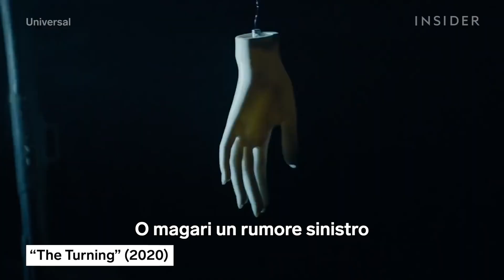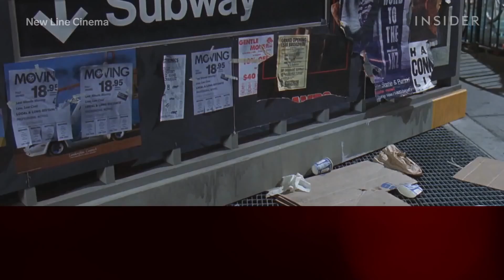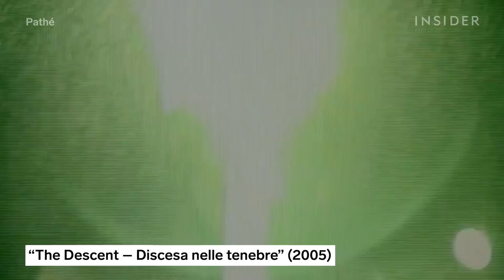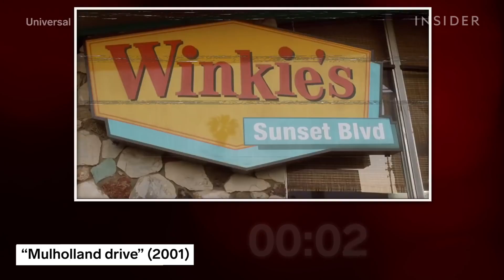Come vengono create grandi scene di paura nei film (vs pessime scene) | Film Insider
I film horror sono pieni di scene spaventose, attimi che scioccano e inquietano gli spettatori con mostri, serial killer, fantasmi e perfino gatti che appaiono dal nulla. Ma mentre queste scene sono un elemento molto comune da includere in un film di paura, non hanno sempre l'effetto desiderato e, spesso, potrebbero semplicemente far ridere invece che spaventare. Per capire come si creano scene di paura efficaci, abbiamo parlato con Rebekah McKendry, professoressa di cinematografia alla USC specializzata in horror. Cosa rende alcune scene in "The Conjuring", "Insidious" e "L'esorcista 3" così terrificanti, mentre altre in film come "Venerdì 13 - Incubo a Manhattan" così banali?